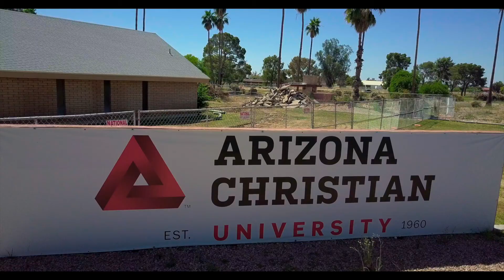Campus Update August 2020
Check out this week's campus update! The land is cleared, grading starts soon, and the turf has been ordered!